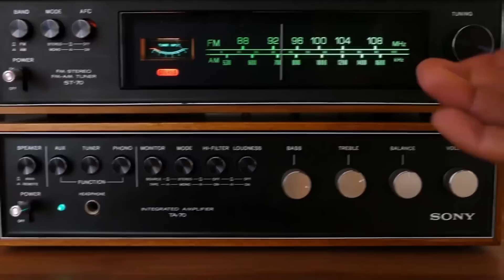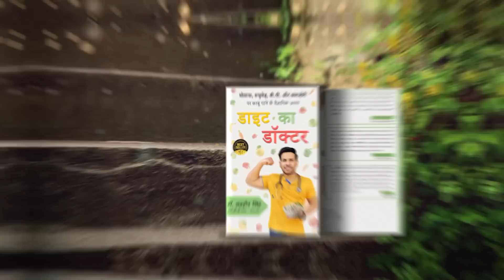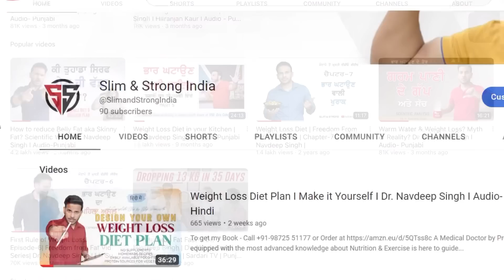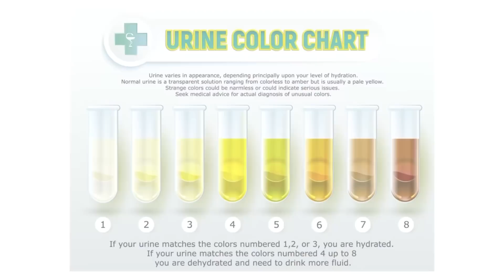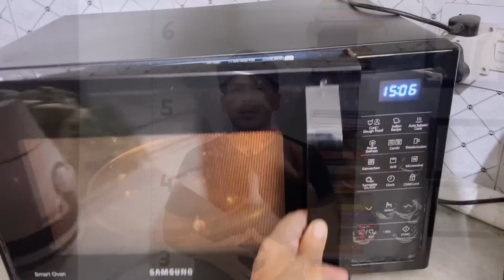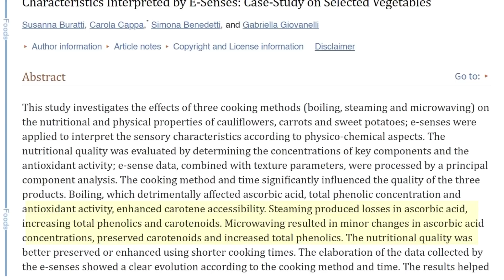Weight Loss in Winters I Tips & Tricks I Dr. Navdeep Singh I Audio- Punjabi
A Medical Doctor by Profession equipped with the most advanced knowledge about Nutrition & Exercise is here to guide you

Contact Ravinder Ji ( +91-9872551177) to order Dr Navdeep Singh's books .
Punjabi book- ਮੋਟਾਪੇ ਤੋਂ ਮੁਕਤੀ
Hindi book-  डाइट का डॉक्टर